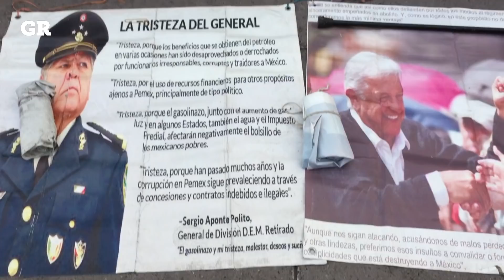Solo falta el Presidente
Pleno legislativo, Palacio Nacional y Plaza de la Constitución. Las locaciones de la transición solo necesitan la presencia de sus actores el sábado.